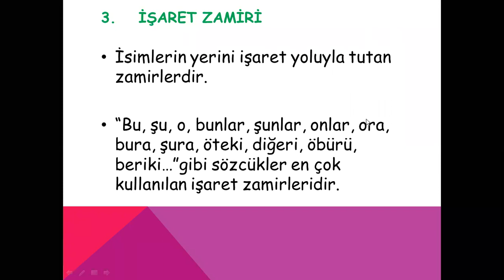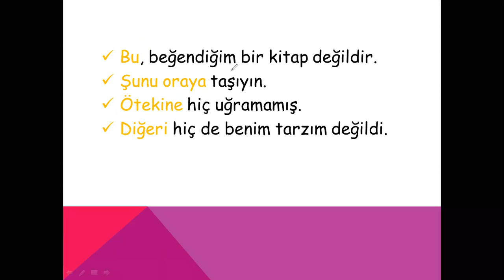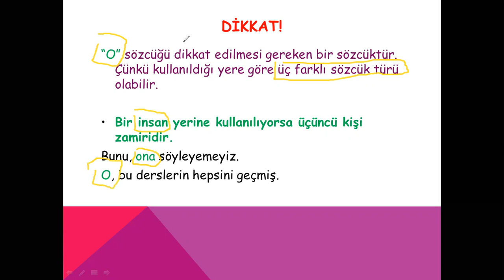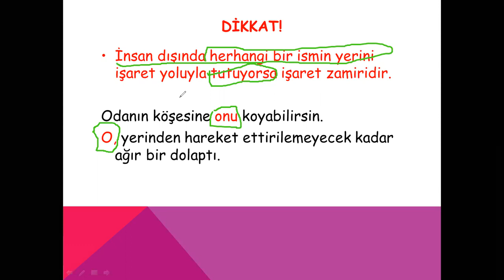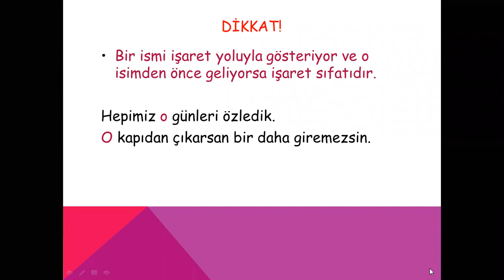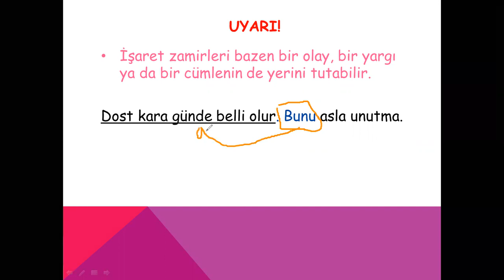ZAMİRLER 2 -İŞARET ZAMİRLERİ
İşaret zamirleri ismin yerini işaret yoluyla tutan sözcüklerdir. Çoğu zaman işaret sıfatlarıyla karıştırılabilirler. Bu nedenle dikkatli olmamız gerekir. videomuzda bunları nasıl ayırabileceğinizi göreceksiniz. İyi dersler...